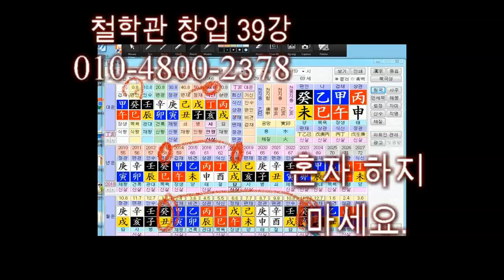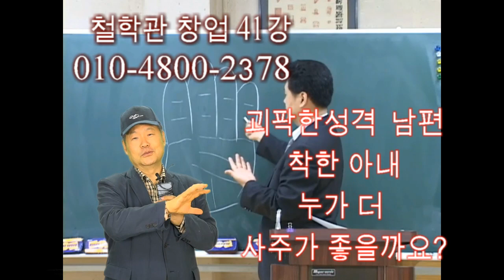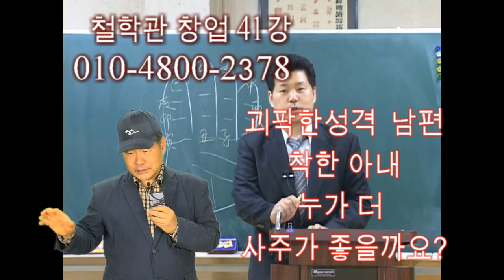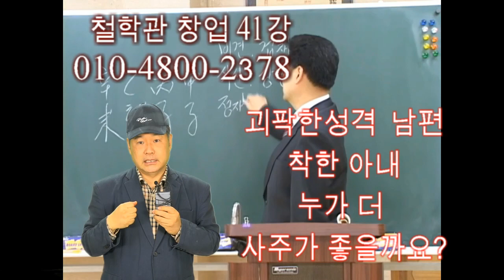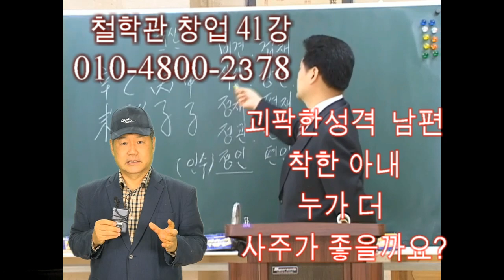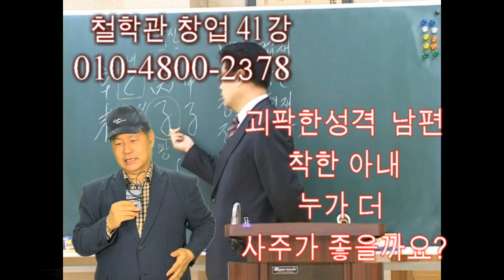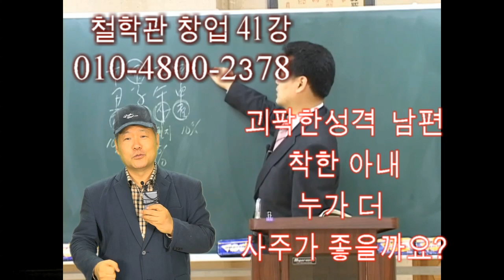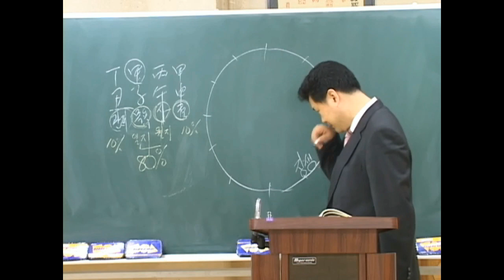철학관창업41강 괴팍한 성격 남편과 착한 아내 누가 더 사주가 좋을까요